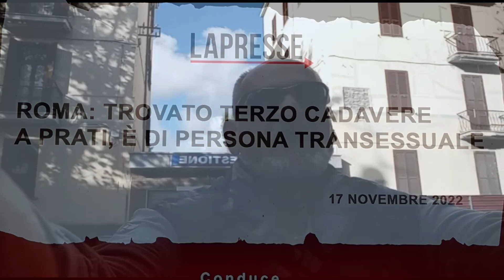Serial Killer a Roma: tre omicidi in 4 ore